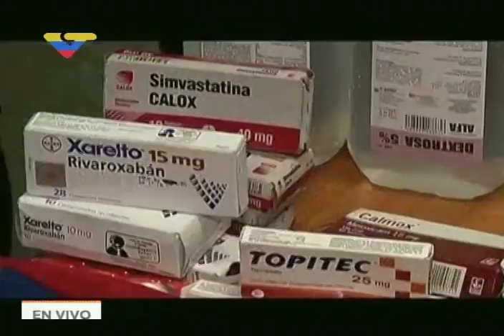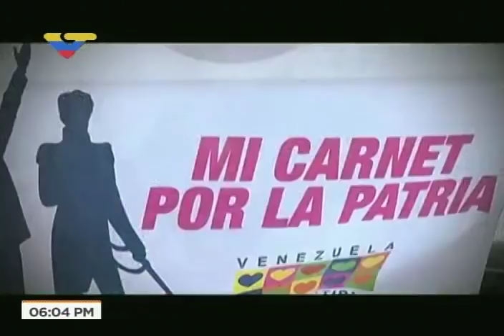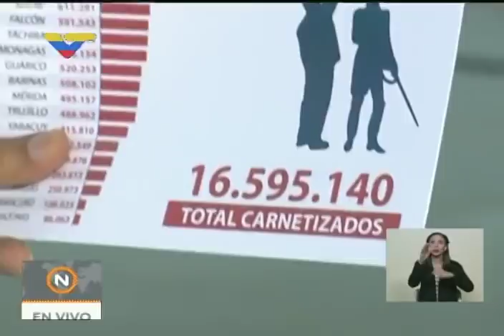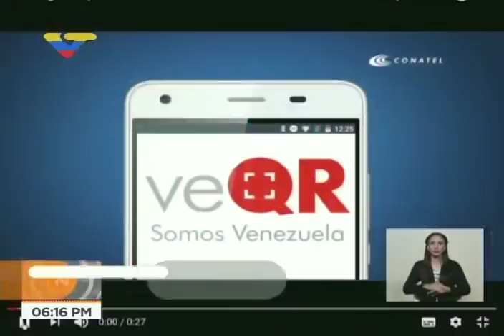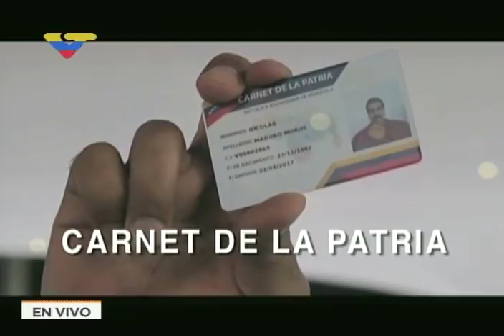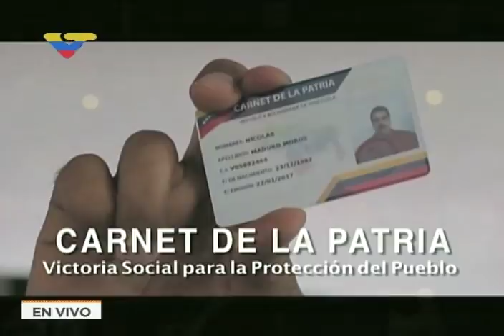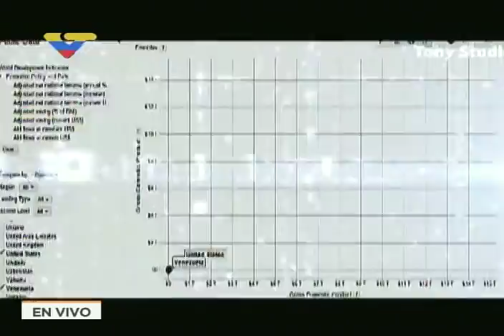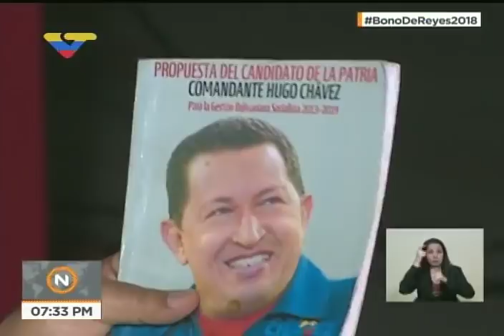Presidente Maduro en el Cuartel de la Montaña, 4 de enero 2018, completo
Jornada de trabajo con ministros, alcaldes y gobernadores desde el Cuartel 4F en 23 de Enero, Caracas. Anuncia bono de Día de Reyes, detectan corrupción en Mi Casa Bien Equipada, anuncia 4 nuevos ministros.